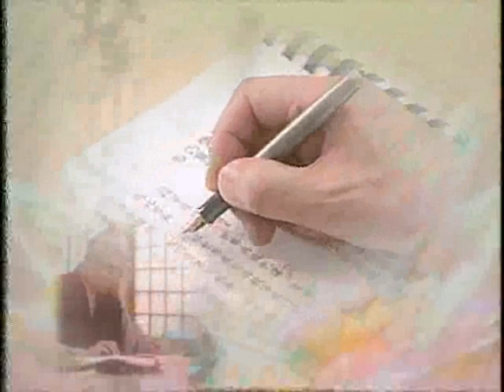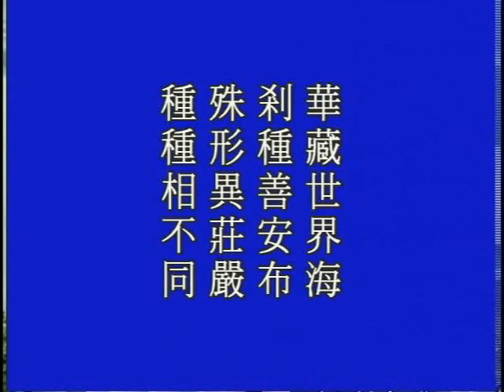大方廣佛華嚴經 0895a